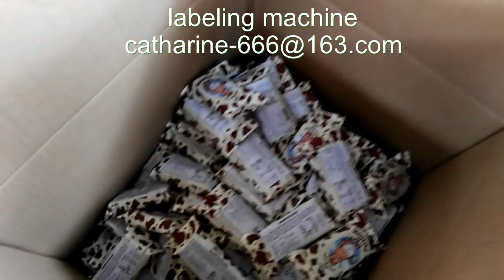stick label machine 貼標簽機器 packing machinery 包裝機械 labeling machine manufactory 貼標機制造商